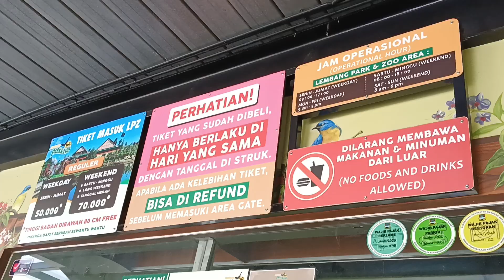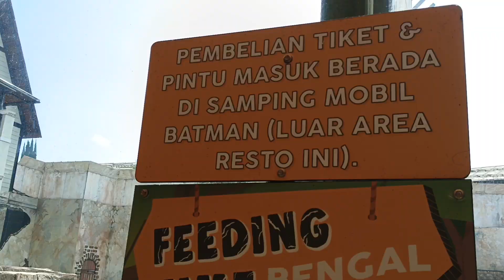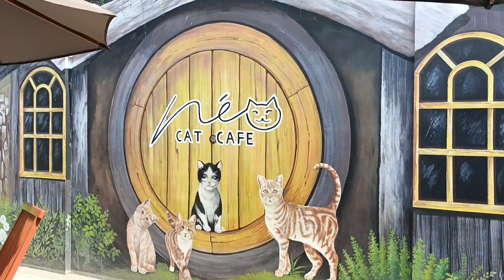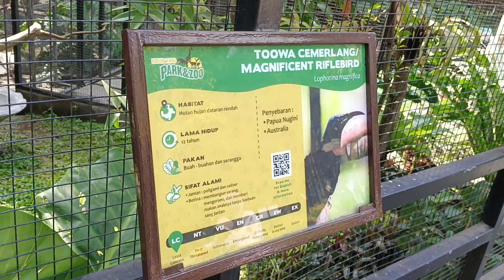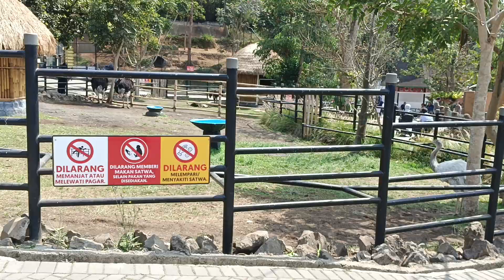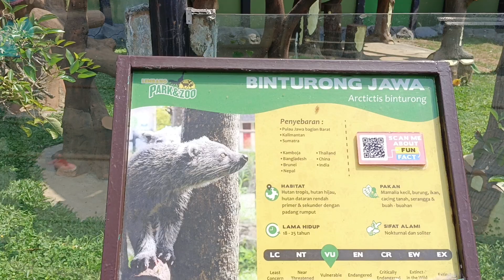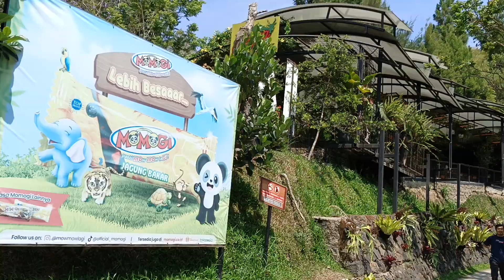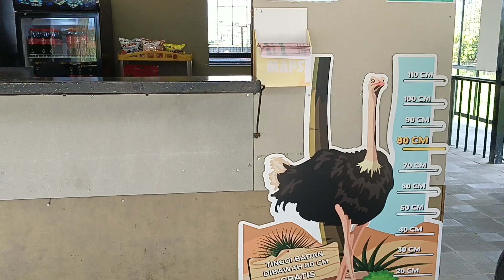MAIN KE LEMBANG PARK & ZOO! TEMPAT YANG ASYIK UNTUK BELAJAR MENGENAL RAGAM BINATANG!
Lembang Park & Zoo adalah sebuah destinasi wisata yang terletak di Lembang, Bandung, Indonesia. Tempat ini adalah kombinasi antara taman hiburan dan kebun binatang yang menawarkan berbagai atraksi untuk pengunjung dari berbagai usia. Pengunjung dapat menjelajahi kebun binatang untuk melihat beragam satwa, termasuk hewan eksotis dan langka.

Selama kunjungan ke Lembang Park & Zoo, pengunjung dapat menikmati kesejukan alam Lembang sambil menikmati berbagai hiburan dan rekreasi yang ditawarkan. Tempat ini juga menyediakan fasilitas makanan dan minuman, sehingga pengunjung dapat bersantap sambil menikmati suasana alam yang segar.